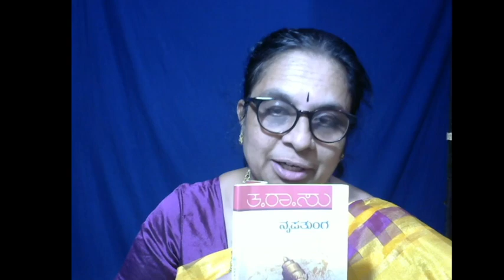Katha Vaachana 160 by Dr. Veena ....THA. RAA.SU. avara Nrapathunga(part 8)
A live stream in which Dr. Veena will narrate a story
This time it is     - Nrapathunga (part 8)
by THA RA SU